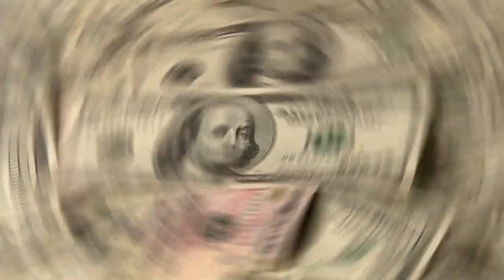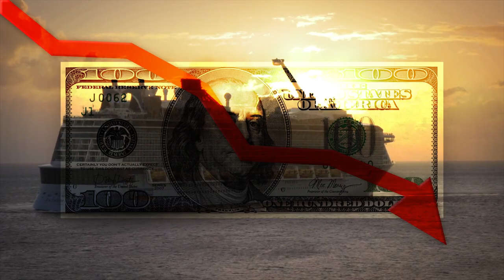Shipwreck Of An American Star